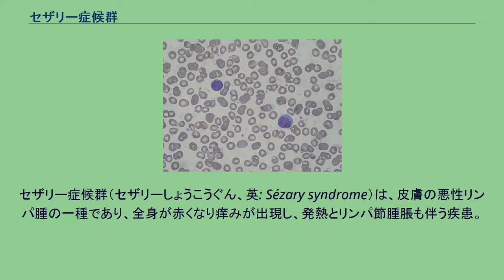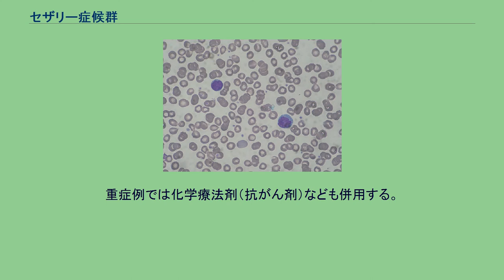セザリー症候群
がん_(悪性腫瘍)
セザリー症候群でみられるセザリー細胞。
くびれの深い核を持った異型リンパ球である。
セザリー症候群（セザリーしょうこうぐん、英: Sézary syndrome）は、皮膚の悪性リンパ腫の一種であり、全身が赤くなり痒みが出現し、発熱とリンパ節腫脹も伴う疾患。
フランスの皮膚科医アルベール・セザリー (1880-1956) が報告した。
菌状息肉症と同じく、皮膚T細胞性リンパ腫に属する。
本症が菌状息肉症の進行したものと考える説もあるが、菌状息肉症が全例セザリー症候群となるわけではない。
末梢血中に出現する異常リンパ球はセザリー細胞と呼ばれる。
比較的まれ。
50〜60歳以上に好発。
紅皮症、リンパ節腫大、末梢血異型リンパ球の出現がある。
これをセザリー症候群の3主徴という。
強い全身症状を伴わずに慢性的に経過することが多い。
ただし、すべてのセザリー症候群でこれらがみられるわけではない。
そのため、この診断の確定には、紅皮症に挙げられる疾患を除外する必要がある。
ステロイド外用療法、PUVA療法（紫外線療法）、インターフェロン療法など。
重症例では化学療法剤（抗がん剤）なども併用する。
悪性腫瘍の分類ではあるが、平均生存期間が年単位の低悪性群に分類される。
^ a b イヤーノート 2015: 内科・外科編 メディック・メディアISBN 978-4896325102 ^ a b c 医師国家試験のためのレビューブック マイナー メディック・メディアISBN 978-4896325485